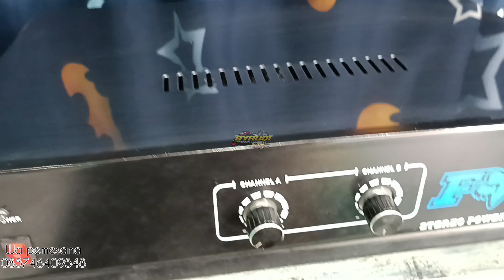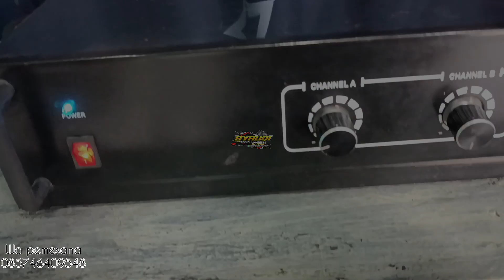Review Power 800an